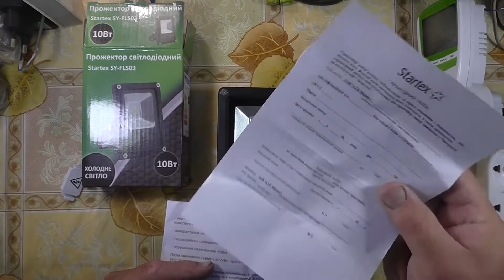Прожектор светодиодный 10 W , холодного свечения. Посылки из Китая